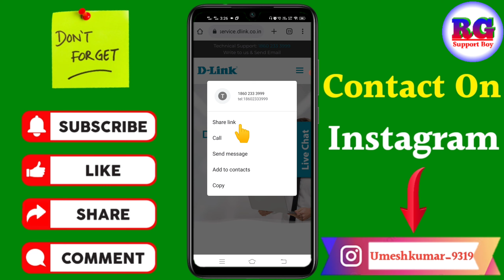D-Link router customer care number | D-Link router customer care se kaise baat kare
Dosto aaj ki video Main maine aap Logon Ko bataya hai ki D-Link router customer care number | D-Link router customer care se kaise baat kare

Your Queries- 👇
1.D-Link router customer care number

2.D-Link router customer care se kaise baat kare

3.D-Link router customer care number in 2021

4.D-Link router customer care number New Video

5.D-Link router customer care new number

6.D-Link router customer care number 2021

7.D-Link router customer care ko call kaise kare

8.D-Link router customer care se kaise baat karen

9.D-Link router customer care se kaise baat kare in hindi

10.D-Link router customer care ka number Kaise nikale

My gadgets